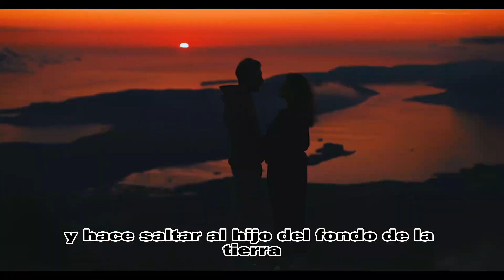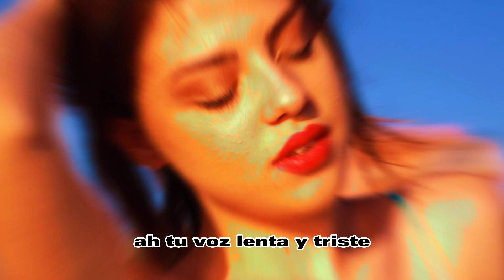CUERPO DE MUJER | Pablo Neruda | Poemas Cortos de Amor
¿Has escuchado este poema de Pablo Neruda? ...
"Yo no sé quien eres ni cómo te llamas” pero sé que nuestros corazones en cualquier lugar del planeta sienten y palpitan con el anhelo de encontrar el AMOR BONITO Y SUBLIME. Y sabes?...Hay muchas maneras de expresar el amor, pero sin duda una de las mejores maneras de enviarle al ser querido una frase corta, sencilla y espontánea que es capaz de expresar todos esos sentimientos que el amor nos causa. Declarar el amor a una persona es muy hermoso, hay personas a las que les viene naturalmente y hay otras personas a las que les dices que te amo o les muestras sus sentimientos que por lo general cuestan más… Sé cómo eres, si estás pensando en declarar tu amor por primera vez o quieres volver a enamorarte de tu pareja, NO HAY NADA MEJOR que dedicarle o susurrarle al oído un poema.
___________________________________________________________________________Deja tus comentarios, estaré gustoso de leerlo e interactuar contigo __________________________________________________________________________